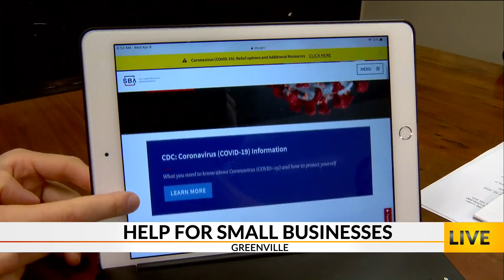help available for small businesses during COVID19 outbreak